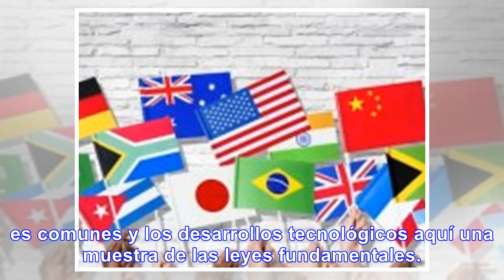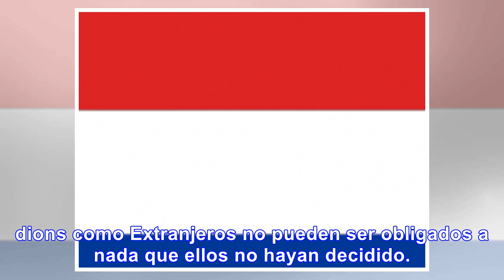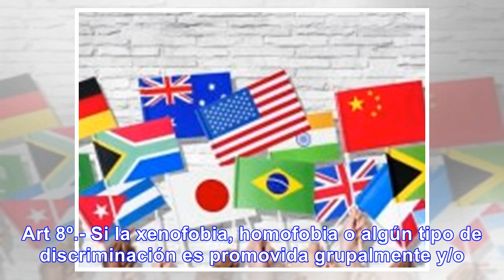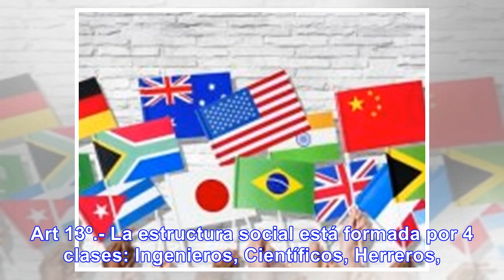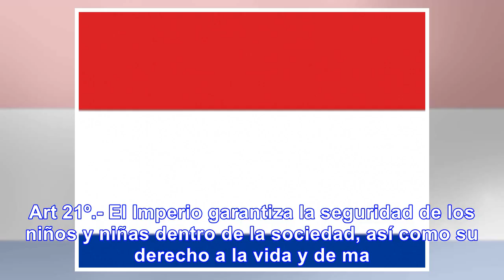Imperio Sadion (proyecto) - Noticias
El imperio entro en fase de reclutamiento, los fines del imperio son de promover los fines comunes y...